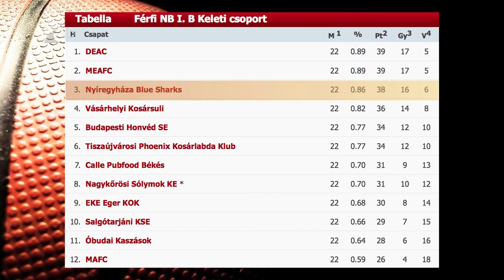Harmadikként zártak a Cápák - Kölcsey Tv